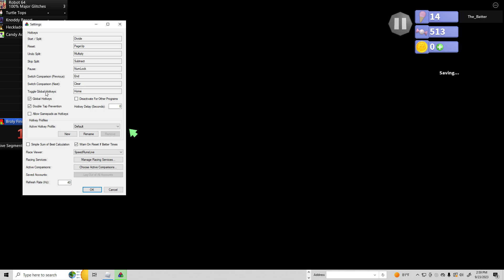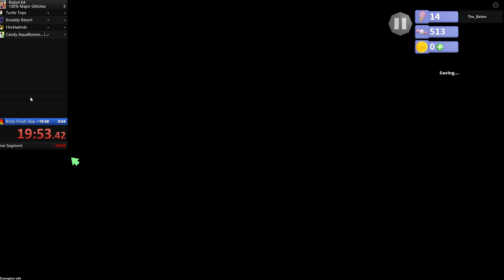[Video] [19:54.54] Robot 64 100% Speedrun.. Major Glitchings...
I Speedrug.. Muy Rugs are ALL out Of ME Stocksonas